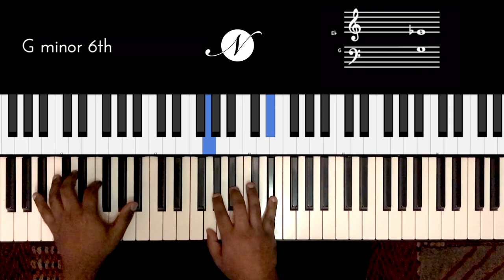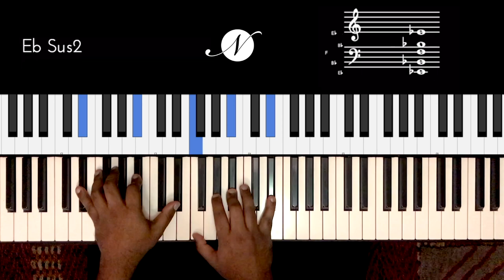Riff #2182 - Jason Zac